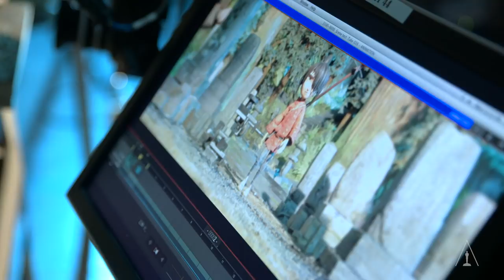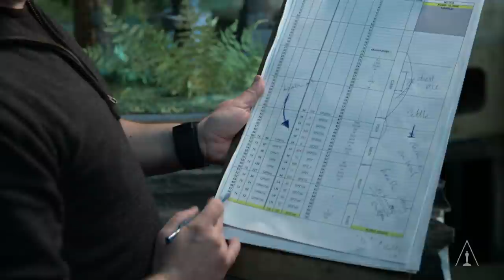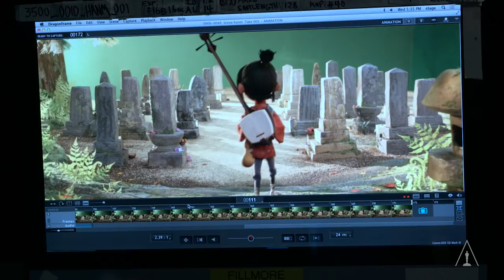Credited As: Stop Motion Animator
Daniel Alderson (Fantastic Mr. Fox, ParaNorman, The Boxtrolls), takes viewers behind the scenes to show what he does as a stop motion animator.